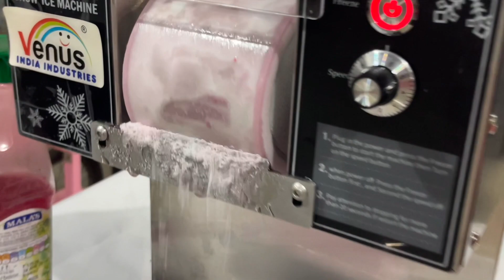Automatic Bingsu Korean Machine Available In Gujarat.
Venus India industries

And getting all the information.

We are the leading supplier of all types of kitchen equipment’s, restaurants supplier and food court machine. With our finer product we are on top.

We can supply you all types of product in reasonable prices
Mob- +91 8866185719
Or WhatsApp

Products.